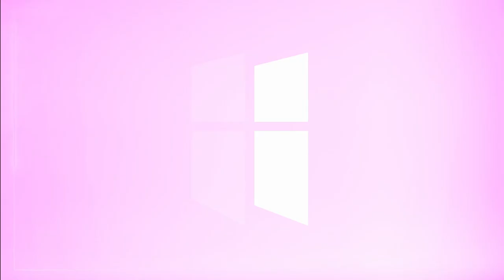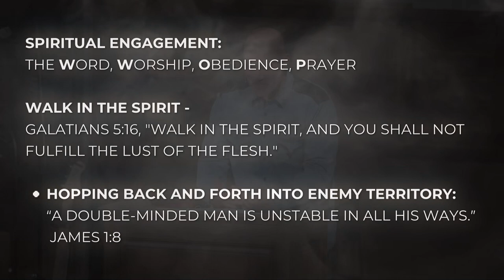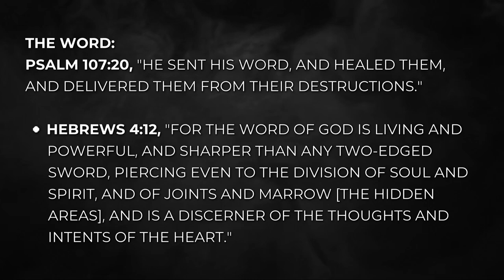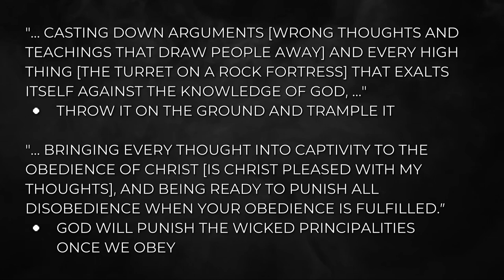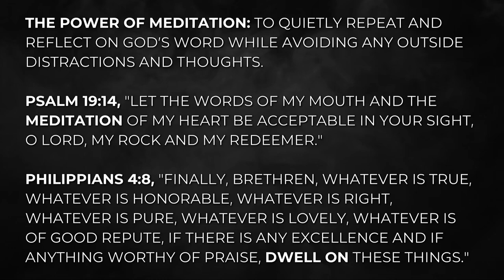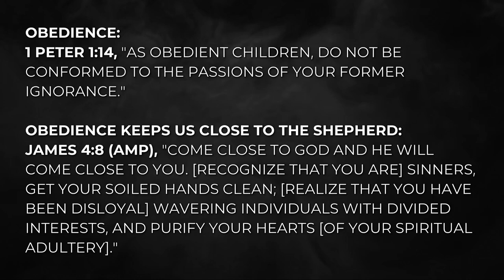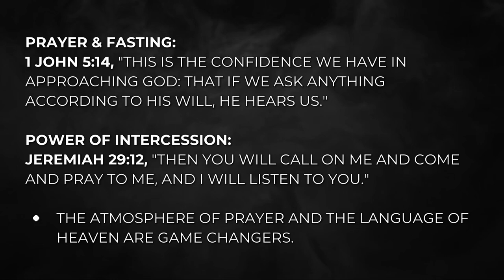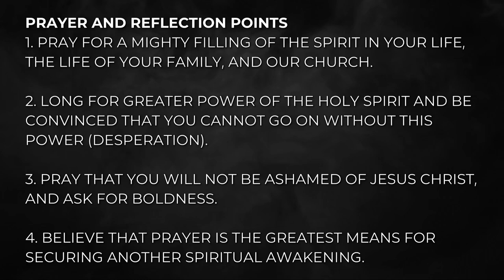Armed and Ready—Is This Our Last Stand Part 2 | PASTOR SHANE IDLEMAN